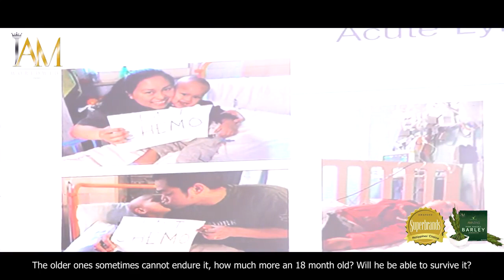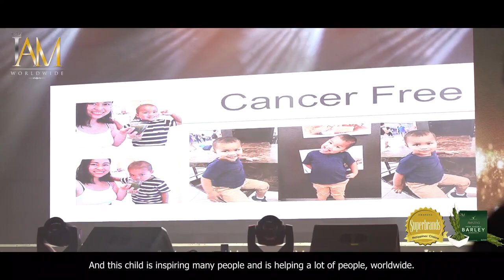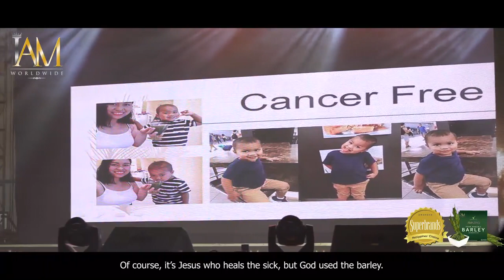Amazing Barley Testimony: 18-Month Old Acute Lymphoblastic Leukemia Cancer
Personal Facebook: Andrea Abesamis Belmonte